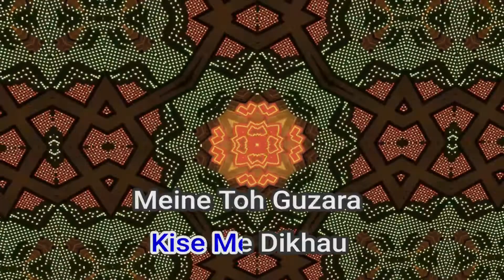50165 Chanda O Chanda Kishore Kumar, Lata Mangeshkar